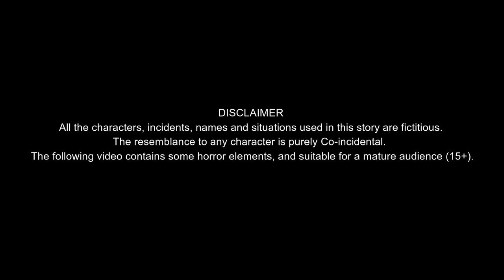Ghost stories | డ్రైనేజిలో దెయ్యం |Drinage ghost|Telugu ghost stories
Telugu ghost,Ghost stories in Telugu